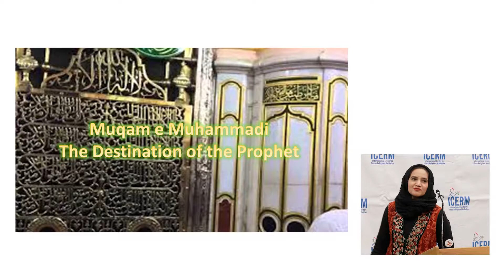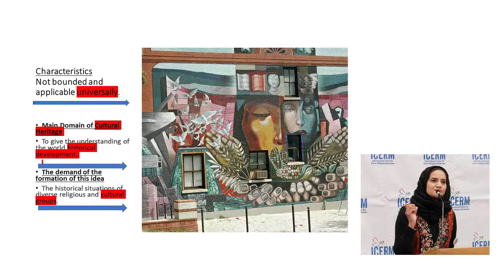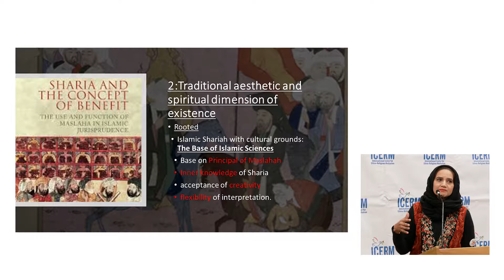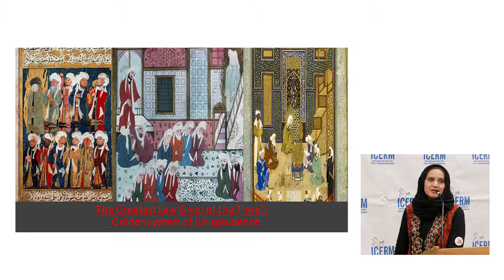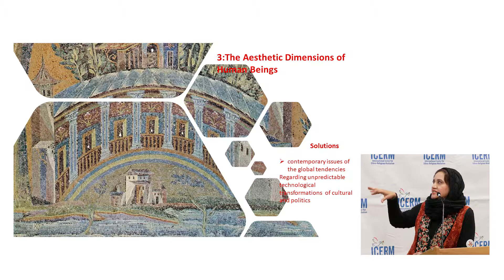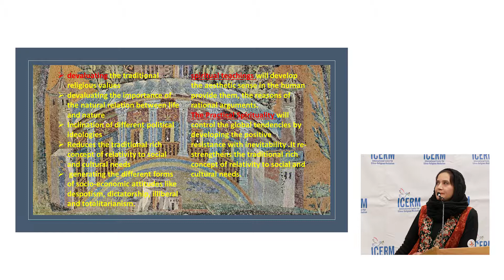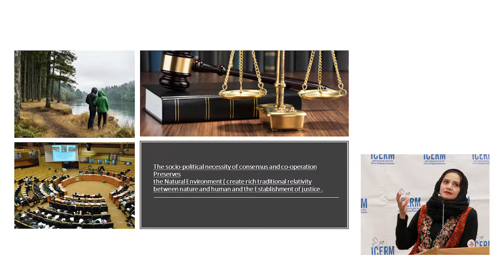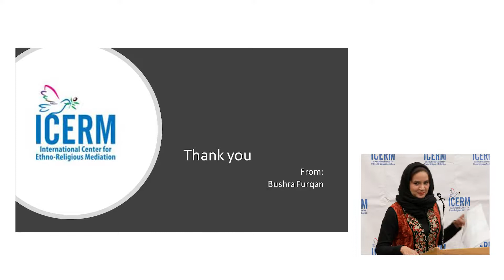Understanding the Ibn Arabi’s Cultural View of Conflict and Conflict Resolution by Bushra Furqan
Ibn Arabi: The Traditional Mediator: Understanding the Ibn Arabi’s Cultural View of Conflict and Conflict Resolution by Bushra Furqan, Ph.D. Research Scholar in Asian Studies Specializing in Comparative Religions, Quaid-i Azam University Islamabad.
A presentation at the 5th Annual International Conference on Ethnic and Religious Conflict Resolution and Peacebuilding held at Queens College, City University of New York, in partnership with the Center for Ethnic, Racial & Religious Understanding (CERRU), from October 30 to November 1, 2018. The theme of the conference was Traditional Systems of Conflict Resolution. The conference was attended by delegates representing the councils of traditional rulers / indigenous leaders and experts, researchers, scholars, students, practitioners, and policy makers from many countries around the world.